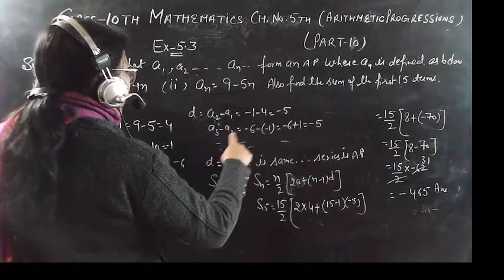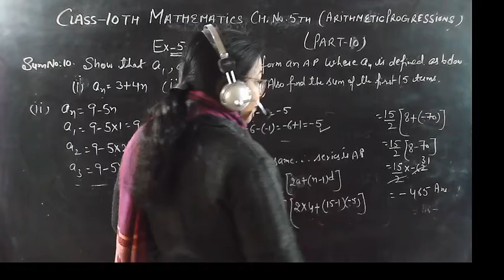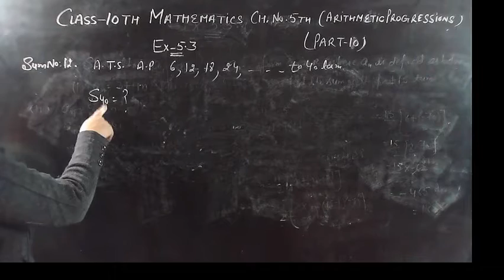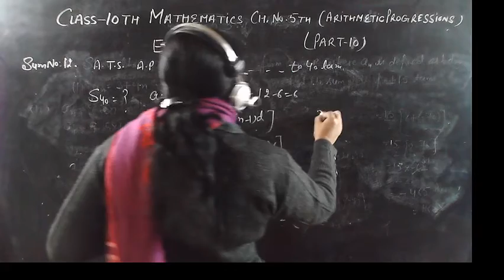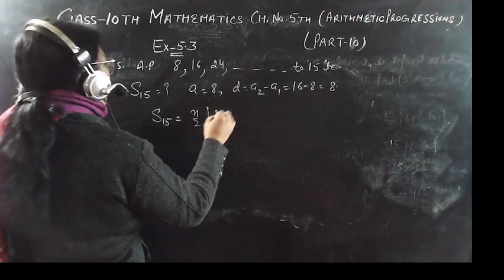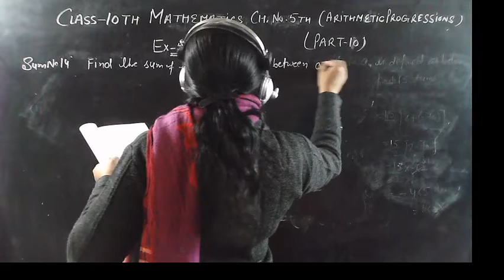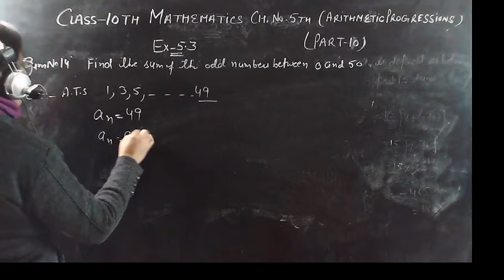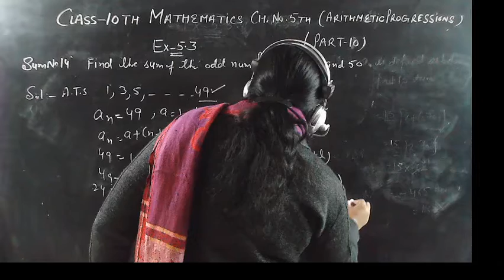Class 10th | Mathematics | English Medium | Chapter 5: "Arithmetic Progression" Part 10